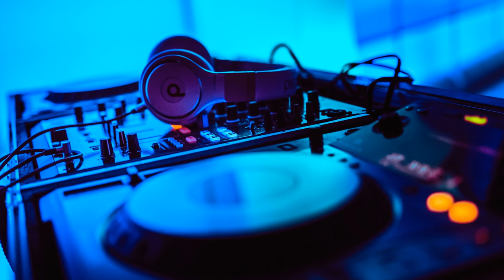Money Machine Extended Version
Yes And Yes